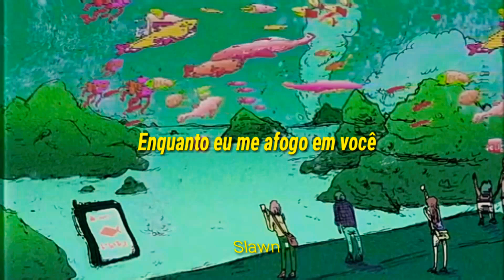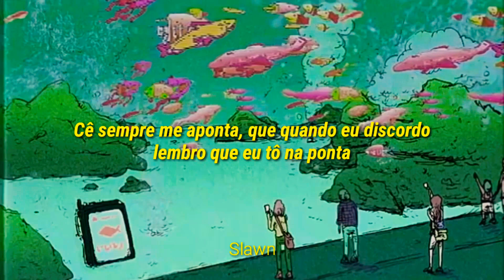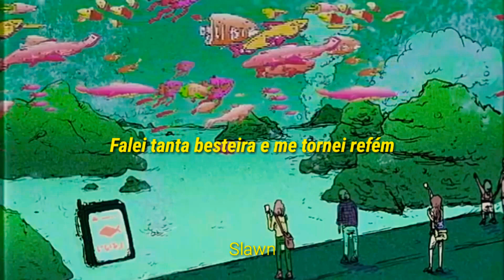Jean Tassy - Diz pra mim (LEGENDADO)